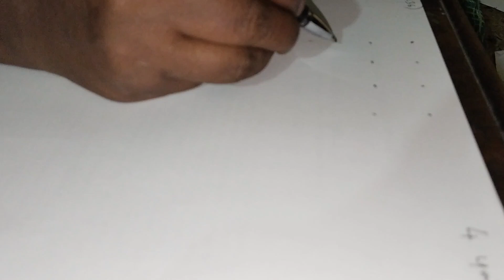Thirukural kolam - 236